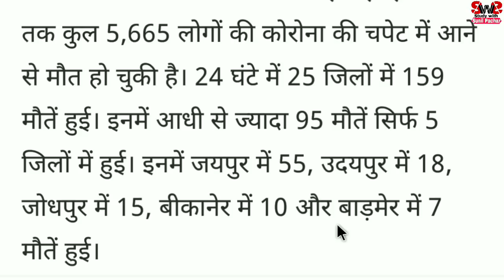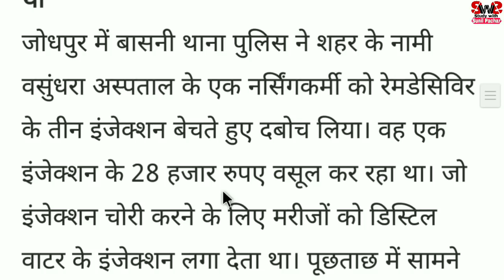राजस्थान के इन 5 जिलों में सबसे ज्यादा मौते | हालात कंट्रोल से बाहर